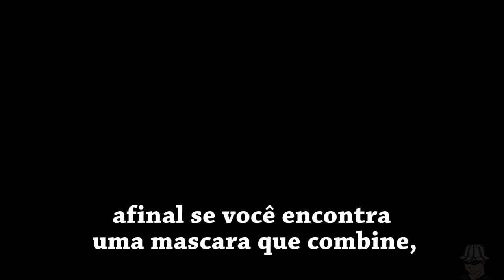Batman Arkham VR - Legendado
Trailer de Batman Arkham VR Legendado
Lá temos tudo sobre o nosso universo nerd